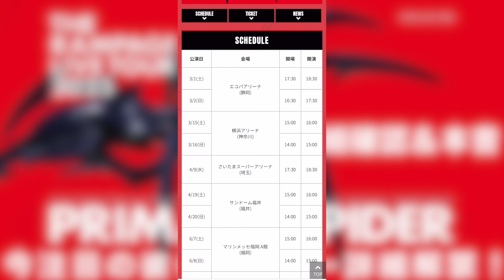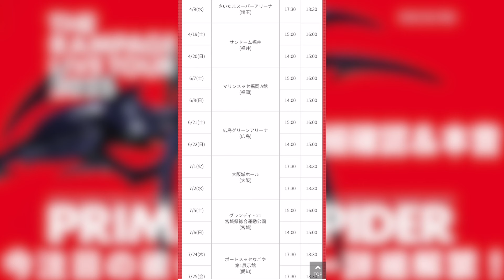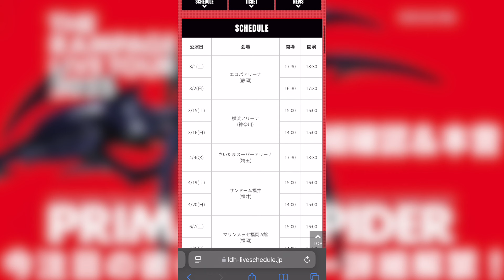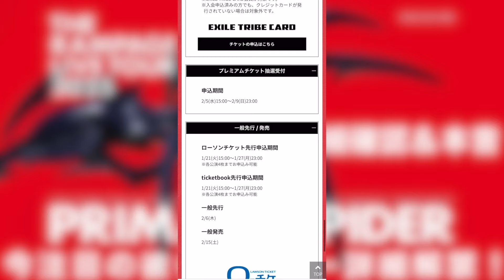【来年も要注目】運命の糸に導かれる先は...THE RAMPAGE LIVE TOUR 2025 "PRIMAL SPIDER" 詳細確認トーク！その扉の先に次なるステージが...!?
彼らのドームツアーはおそらく近い将来手繰り寄せられるだろう。